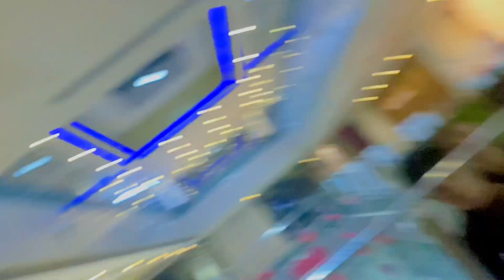Eid Special Vlog | Sonu Vlogger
ASSLAMUALAIKUM ❤️
 Topic covered: Eid = Mairaj ul nabi
1:Vlog daily life
2: EID MUBARAK 🤪
3: Enjoy with freinds
4:📍Hyderabad Pakistan
5:Full adventure plus masti vlog